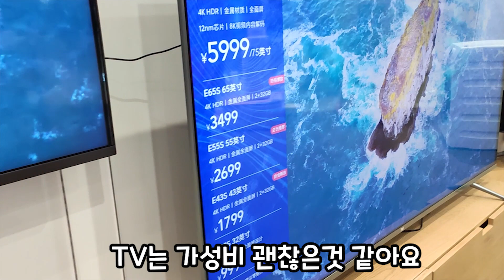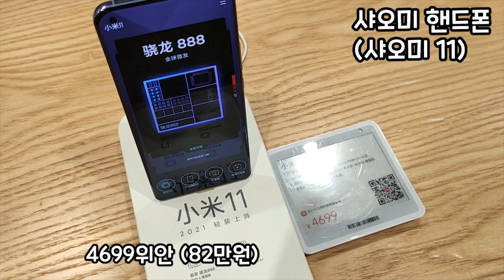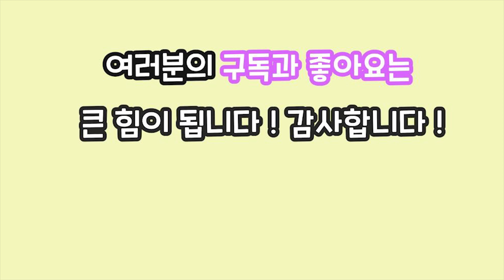중국 샤오미 매장 구경하기 / 전 제품 가격을 알아보자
중국 샤오미 매장에 다녀왔습니다
샤오미 보조배터리를 시작으로
샤오미 전동드라이버
샤오미 공기청정기
샤오미 TV 등 많은 제품들이 한국에 알려졌더라구요

샤오미는 깔끔한 디자인에 거품이 없어서 부담없이
살수 있는 브랜드인데
이번에 오피스텔 인테리어를 하면서
티비 에어컨을 사야할 것 같아서 다녀왔습니다 !

같이 샤오미 중국 매장 구경가볼께요!